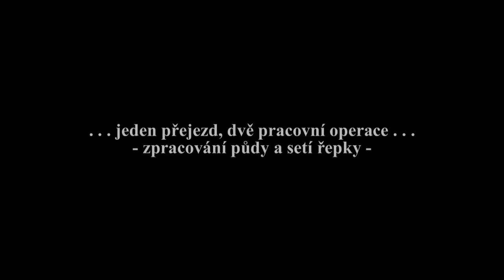Fendt Favorit 926 vario + Simba SL500 OSR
Souprava traktoru Fendt Favorit 926 vario a kombinovaného kypřiče půdy Simba SL500 provádí jedním přejezdem, dvě pracovní operace - zpracování půdy a setí řepky. Simba SL500 je na přání zákazníka osazena výsevním ústrojím Simba OSR, pro drobnosemenných plodin (včetně řepky).